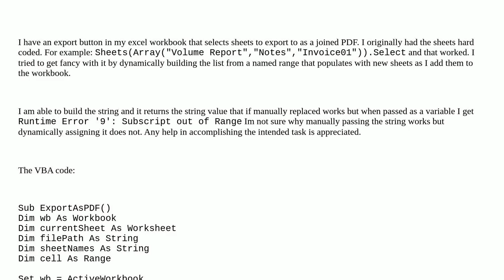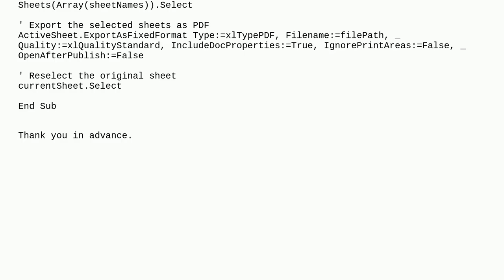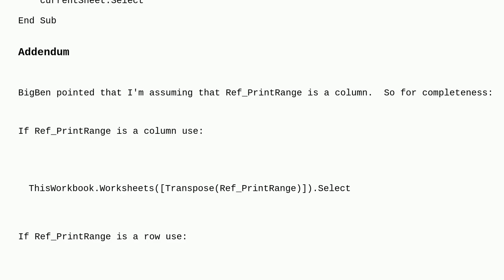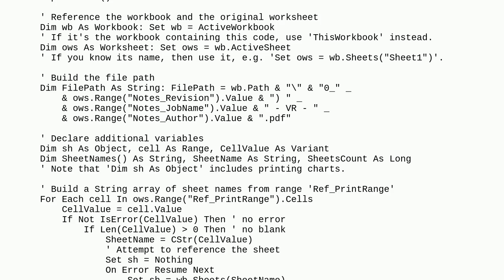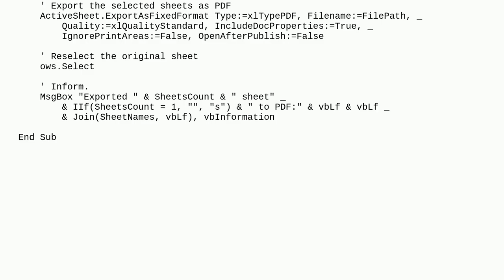Selecting sheets based off of a dynamic range, then exporting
A special thanks goes out to the community

  excel vba